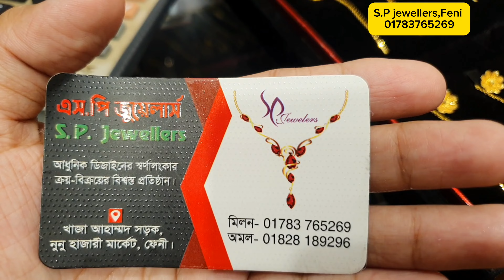কম ওজনের স্বর্নের সুই সুতা দুল | কানের দুল | ফেনী | suisuta dul | feni | gold | fenishop | earring